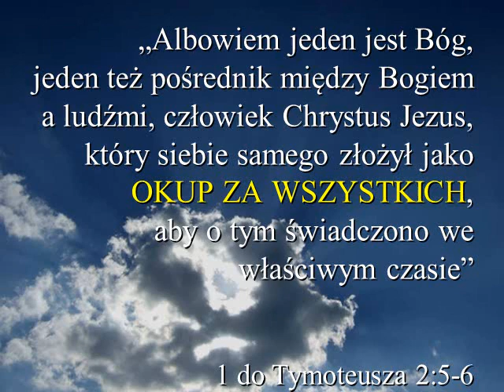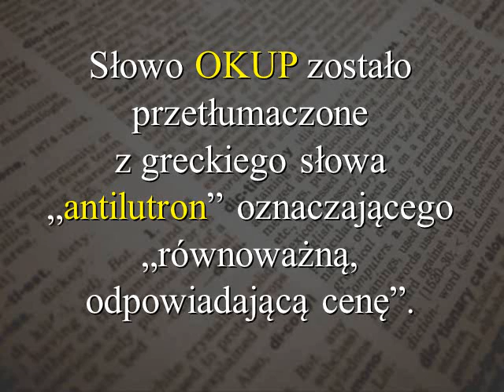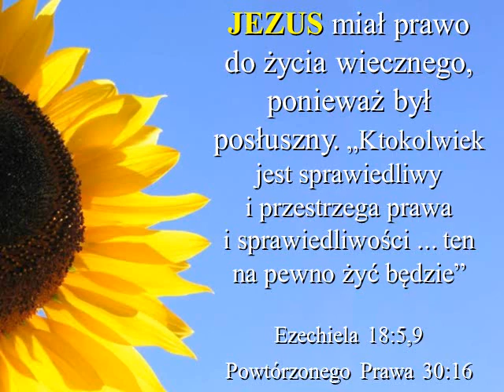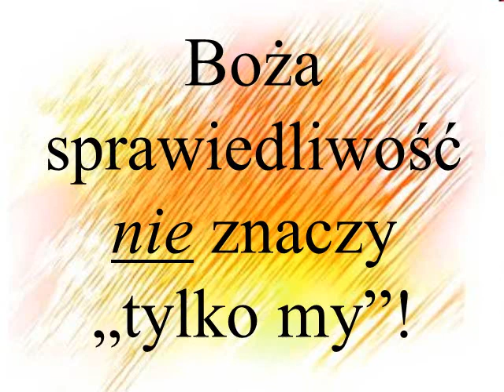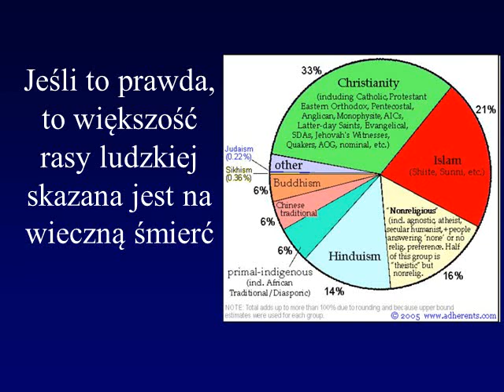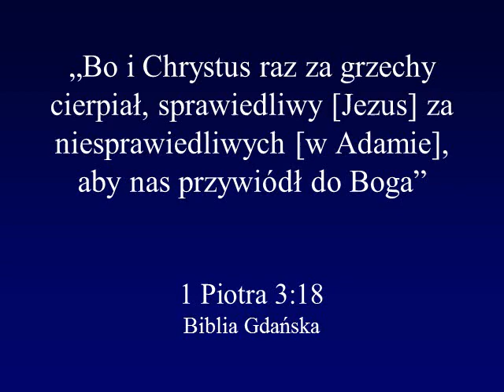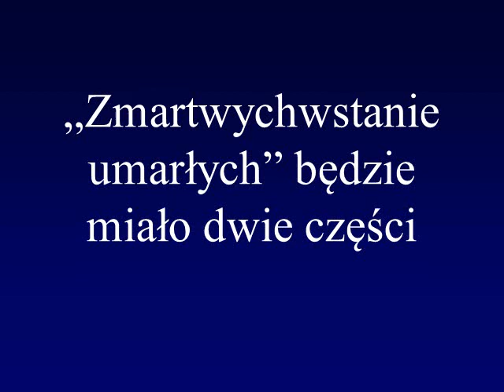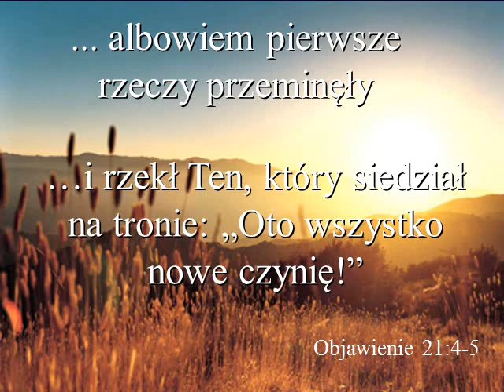Jezus Chrystus - okup za wszystkich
Wszyscy chrześcijanie zgadzają się, że Jezus umarł w celu przebaczenia grzechu. W jaki jednak sposób śmierć Jezusa sprawiła, że stało się to możliwe?